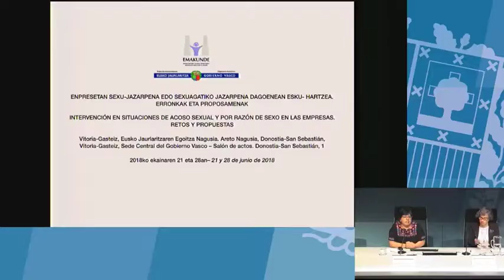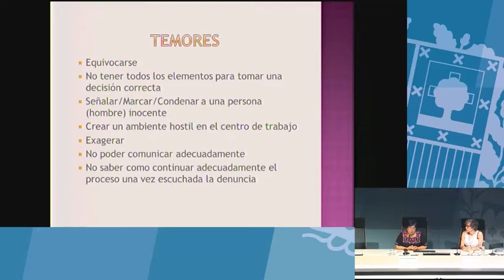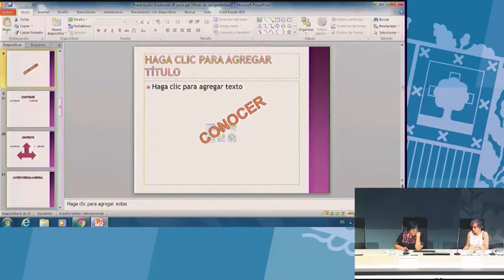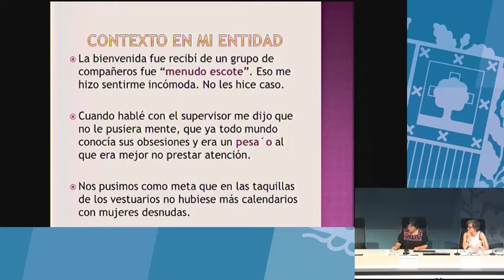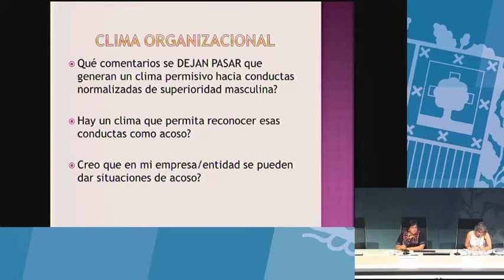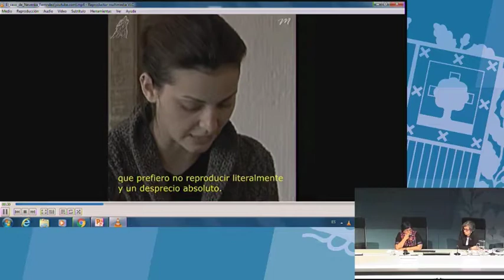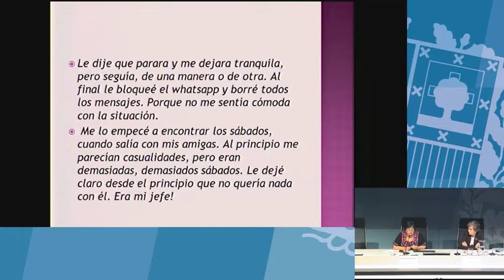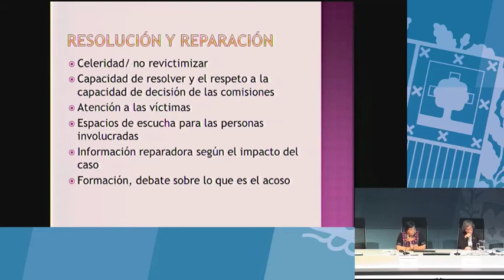Acoso sexual y por razón de sexo en las empresas: Ponencia de Norma Vázquez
Ponencia "Pautas para la puesta en marcha de procedimientos de investigación e intervención en la aplicación de protocolos contra el acoso sexual y por razón de sexo", de Norma Vázquez García.

¡Te esperamos!